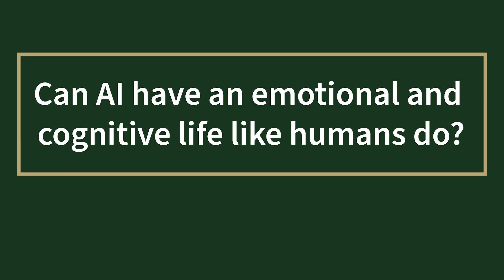Can you fall in love with AI?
Can you fall in love with AI? We used to think that only humans are capable of emotions, goals, desires, love. But now, with AI becoming more and more advanced, we are no longer so sure. Does AI have goals and desires? Do we now have to rethink our definitions of emotions and love? Answering these questions is the job for philosophers. One of the world’s leading philosophers of AI is HKU Chair Professor Herman Cappelen, and his interview opens our Conversations about AI series. Watch to find out why AI may replace our romantic partners and how humanity can survive the all-powerful AI. The full interview will be published on Friday.

人類會愛上AI  Chatbot 嗎？我們一度以為只有人類擁有情感、目標、欲望及愛。然而，當人工智能日益先進，我們的信念開始動搖。人工智能有自己的目標及欲望嗎？我們是否需要重新定義情感和愛？哲學家的工作就是回答這些問題。我們的最新系列《AI 敘談- Conversations about AI》就以我們與香港大學哲學系講座教授Herman Cappelen 的訪問內容作開頭。在此短片中，我們探討人工智能為何有機會成為人類的戀愛對象，及人類如何能免於被全知全能的人工智能毀滅。完整訪談將於本週五發布，密切留意。